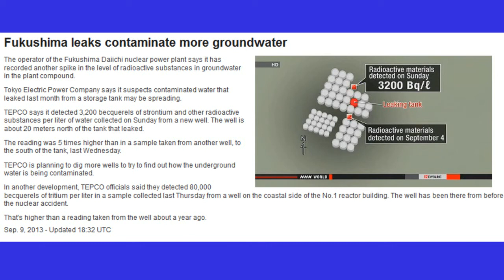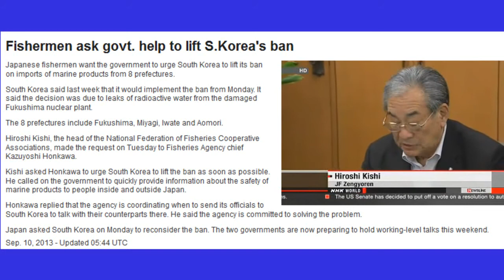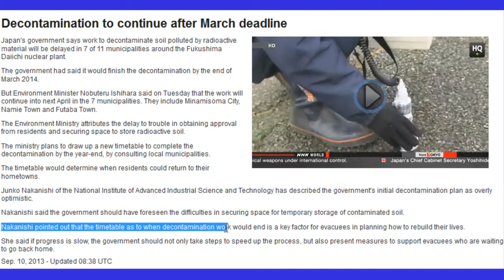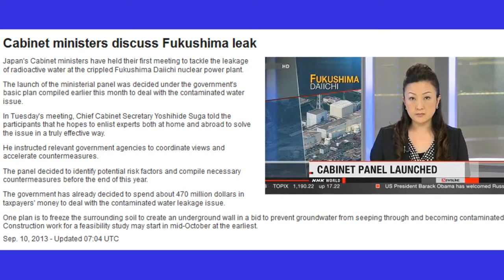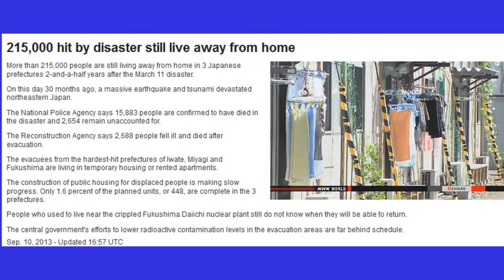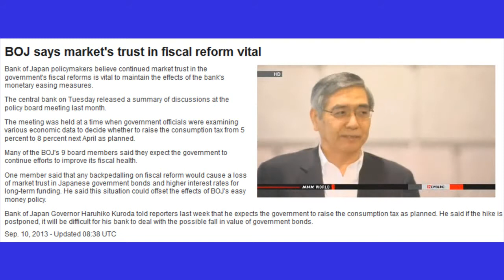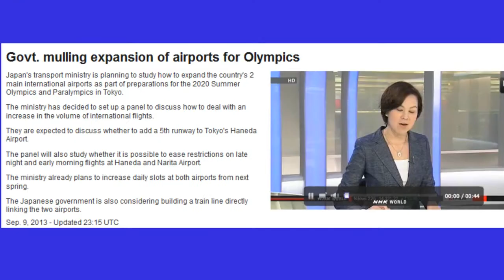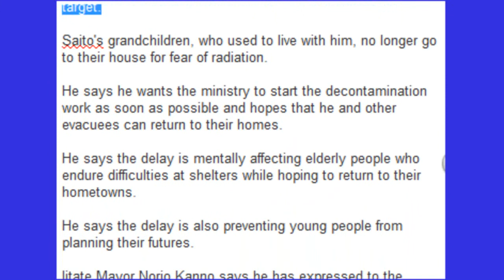Fukushima Monumental Hurdles Before Olympic "Games" Update 9/10/13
MORE Leaks into Groundwater at Fukushima admitted.

Fukushima is Key to Success for Olympics 2020

Cabinet ministers discuss Fukushima leak
Talk, discuss, DO Nothing!

Abe asks ministers to draw up new growth measures
 a planned consumption tax hike next April.

Decontamination to continue after March deadline
the government should have foreseen the difficulties in securing space for temporary storage of contaminated soil.
the timetable as to when decontamination work would end is a key factor for evacuees in planning how to rebuild their lives.
if progress is slow, the government should not only take steps to speed up the process, but also present measures to support evacuees who are waiting to go back home.

Families of tsunami victims visit tombs

Fishermen ask govt. help to lift S.Korea's ban
Japanese fishermen want the government to urge South Korea to lift its ban on imports of marine products from 8 prefectures.
South Korea said last week that it would implement the ban from Monday. It said the decision was due to leaks of radioactive water from the damaged Fukushima nuclear plant.
The 8 prefectures include Fukushima, Miyagi, Iwate and Aomori.
Hiroshi Kishi, the head of the National Federation of Fisheries Cooperative Associations, made the request on Tuesday to Fisheries Agency chief Kazuyoshi Honkawa.
Kishi asked Honkawa to urge South Korea to lift the ban as soon as possible. He called on the government to quickly provide information about the safety of marine products to people inside and outside Japan.
Honkawa replied that the agency is coordinating when to send its officials to South Korea to talk with their counterparts there. He said the agency is committed to solving the problem.
Japan asked South Korea on Monday to reconsider the ban. The two governments are now preparing to hold working-level talks this weekend.

Decontamination posing challenges
It says difficulty obtaining residents' approval and a lack of storage facilities for contaminated soil are key factors in the delay.
But for residences, work is finished on only about 20 percent of the nearly 380,000 units listed for decontamination.
The Environment Ministry says the clean-up will probably take several more years.

Voluntary evacuees from Fukushima returning home
But some of the mothers who returned have moved out of the prefecture again, citing fears about radiation. They also said they felt guilty and isolated from local residents after a period of voluntary evacuation.

Record warm waters around Japan
Sea water temperatures around Japan have risen to record highs, affecting the country's fishing industry.
The Meteorological Agency says the average water temperature in August was 1.5 degrees Celsius warmer than usual off the western coast of Kyushu in the East China Sea. It was 1.2 degrees warmer off the Shikoku and Tokai regions in the Pacific.
These figures were the highest since the agency began observation using the current method in 1985.
Water temperatures were more than 2 degrees Celsius warmer than usual off the country's north and west in the Sea of Japan. Higher temperatures were also reported in the ocean around the southernmost prefecture of Okinawa.
Weather officials say a high-pressure system that lingered around the Japanese archipelago this summer brought a heat wave and warmed seawater.
Catches of saury and squid are falling in northern Japan due to warm water.
Oyster farm workers in the western prefecture of Hiroshima have decided to delay the start of the harvest season by 10 days. It was originally scheduled for October 1st.
The workers say they were afraid the oysters may not be fully grown by that time due to higher seawater temperatures.
Hiroshima is the country's largest oyster producer with a 60 percent share of the market.

215,000 hit by disaster still live away from home
People who used to live near the crippled Fukushima Daiichi nuclear plant still do not know when they will be able to return.
The central government's efforts to lower radioactive contamination levels in the evacuation areas are far behind schedule.

Fukushima debris disposal behind schedule
estimates that debris from the March 2011 disaster amounts to 26 million tons in the hardest hit prefectures of Iwate, Miyagi and Fukushima.
As of the end of July, 62 percent of the waste in Iwate Prefecture and 77 percent of the waste in Miyagi Prefecture had been disposed of.
But in Fukushima Prefecture, only 42 percent of the disposal is complete, even in areas other than the evacuation zones. Of the 11 evacuation zones, intermediate storage facilities have been secured for only 4.

song by Jonathan Mann More than the sum of your parts #1699